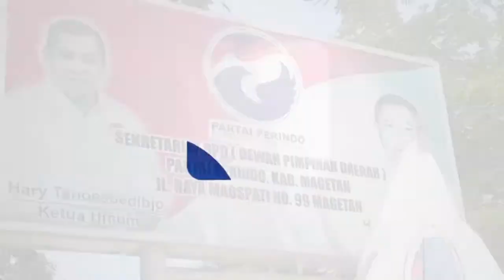Beberapa Bacalon Bupati Magetan Berlomba Untuk Mendapatkan Rekom Partai Gerindra